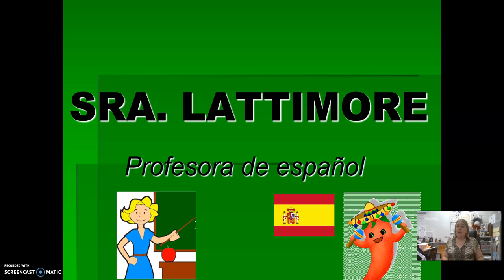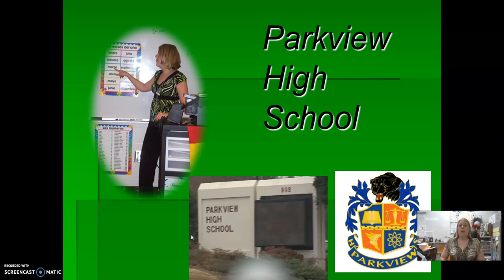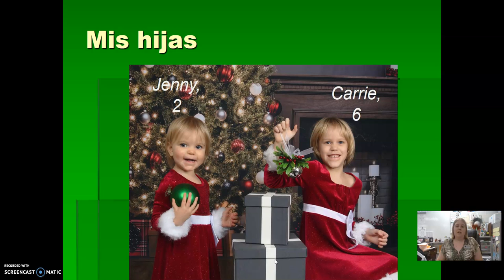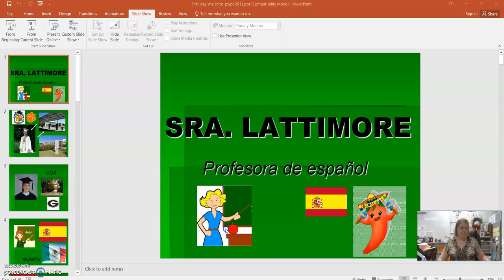Intro Day 1 in Spanish